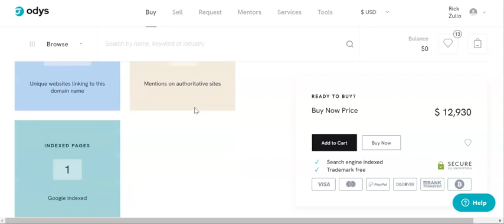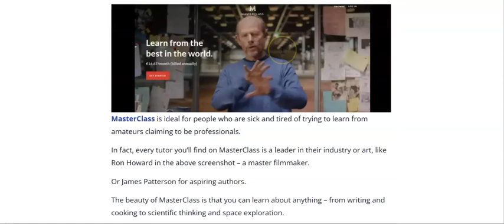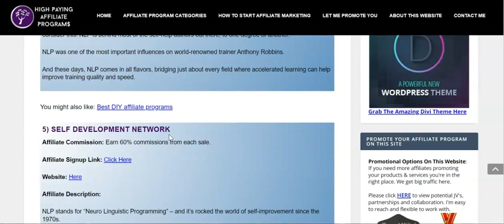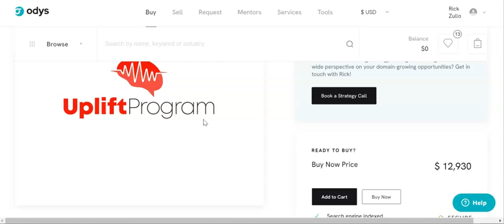UpliftProgram.com Domain Growth Blueprint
Odys Mentor Rick Zullo shares his expert recommendations on building a profitable site out on UpliftProgram.com